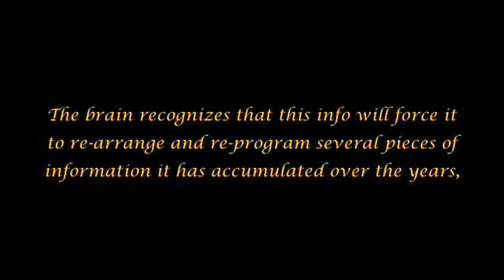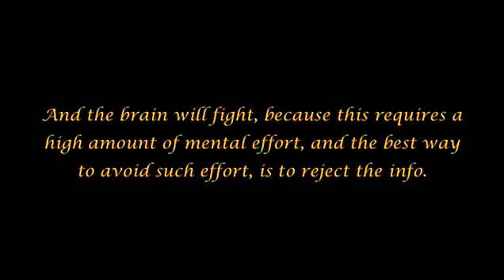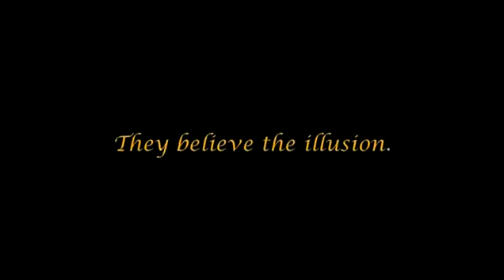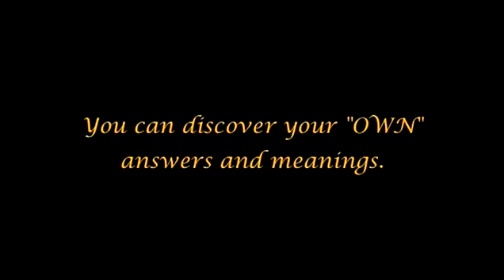24 The Arrivals - freedom Unplugged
The Arrivals
My thanks to Tony Passarelli for the following article:

The prospect of writing about ‘The Arrivals’ is daunting. How do you review a 50 part online internet documentary that has turned into a global phenomenon? A series that for all of its fifty parts has drawn only one major criticism: that the series is too short!

I guess I can only attempt to rise to the challenge and direct the reader to the door that will open their mind to ‘The Arrivals’.

‘The Arrivals’ can be seen from any computer that is online for free. Google and YouTube video sites have many different uploads of the series from various users. There are also torrent sites from which you can download the entire 2 hour DVD version and burn onto disc. This gives you the option to watch ‘The Arrivals’ in the comfort of your living room on the television set, which might be the best option for those who get a little faint of heart at times because the pause button freezes the information download for a short while. Why only a short while? Because you’ll just have to know more.

So what is ‘The Arrivals’? It’s a documentary that exposes hidden truths and meanings about your very existence. It opens doors to truths that are hidden by their own clarity. The eyes of a population can be blind by their own sight. ‘The Arrivals’ is more than information to be uncovered: it is new knowledge and awareness, waking one’s inner consciousness.

From the very first episode the viewer is taken on a ride to a new awakening, with some very big shocks along the way as lifelong hopes and beliefs are catapulted to a new destination. This is not so much a journey but an inner leap to an unknown destination point that is way out of the average person’s comfort zone!

Prepare yourself for revelations that will shock the foundations of your soul. Are you feeling frightened? Has this review made you turn in an opposite direction? Is life better lived inside a comfortable shatter-proof box? Is your inner self speaking right now and telling you that what you don’t know can’t hurt you? Then maybe it is time to watch ‘The Arrivals’.

‘The Arrivals’ takes you on a trip through our world’s history, as well as its present and future. Then it drags you into the computer screen as you realise that your life story is being laid bare before your very eyes. You will lament. You will be enraged. You may be a little scared ... But above all, you will wake up the following day with a new awareness and a greater reason to live your life.